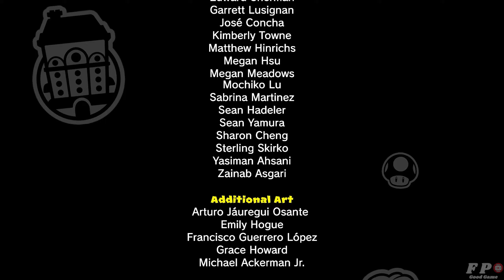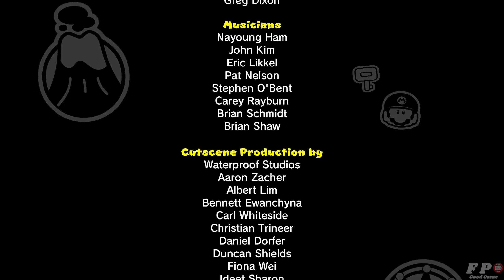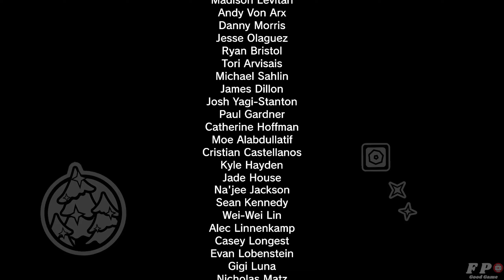Final Boss & Ending Mario Vs Donkey Kong Switch